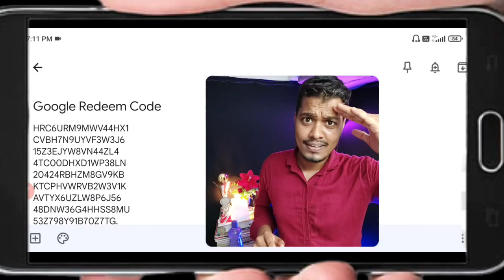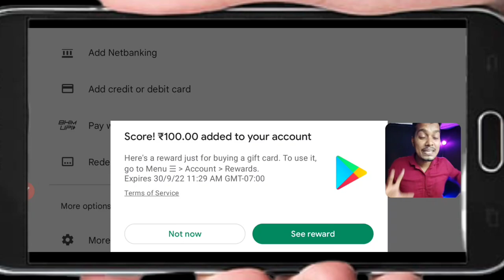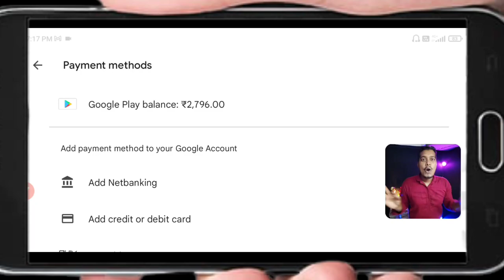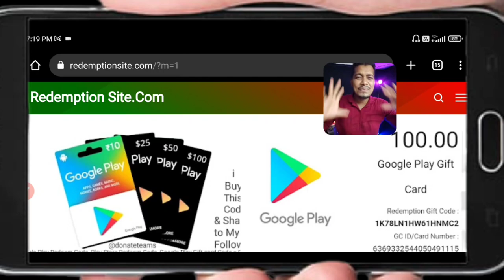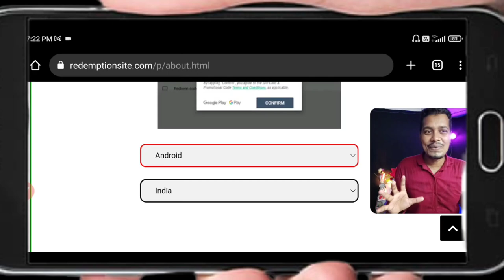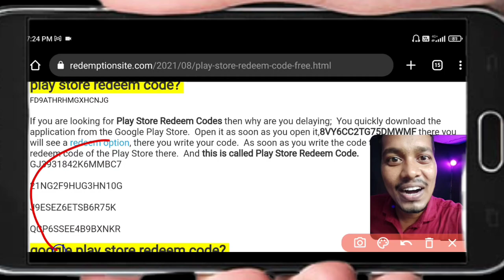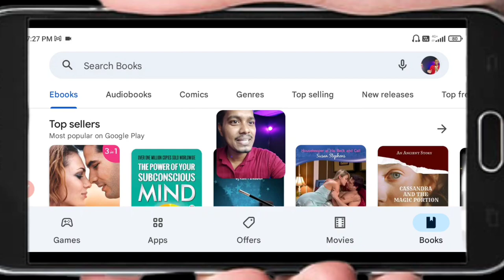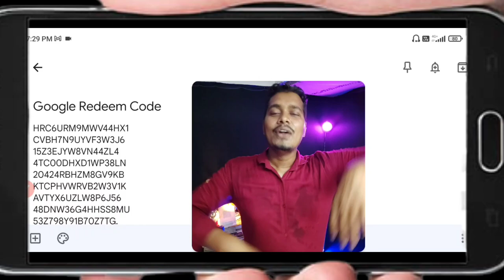100% FREE Google play REDEEM CODE, Google redeem code, How to get free redeem code for play store